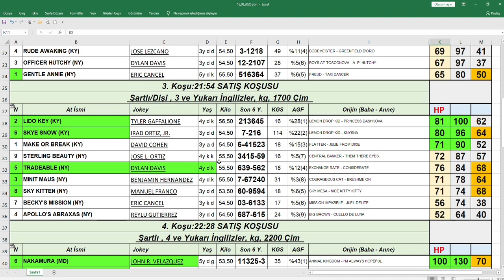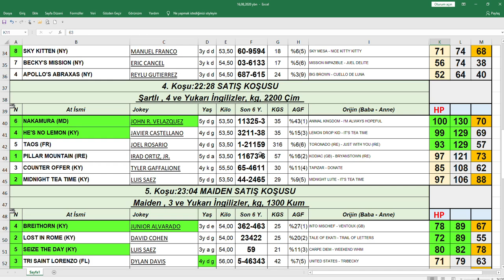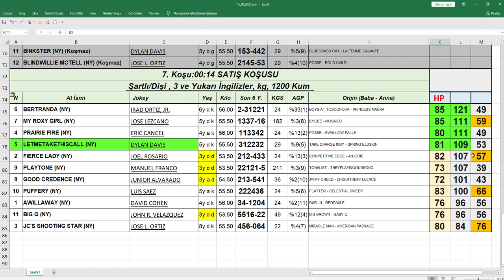16,08,2020 Saratoga At yarışları Handikap Analiz Bülteni Altılı Ganyan Tahmini